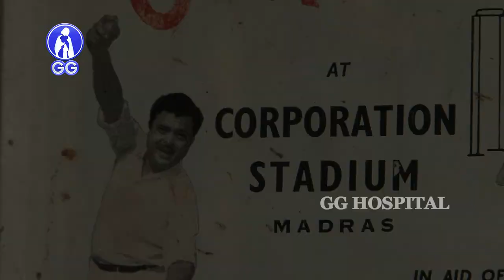Gemini Ganesan's second marriage that turned his life..! - Gemini Biography - Kadhal Mannan - Epi 7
"King of Romance", Gemini Ganesan known as one of the "big three" of South Indian Cinema (the other two being M.G. Ramchandran, and Sivaji Ganesan).
Ramaswamy Ganesan had acted in several box-office hits between 1950 and 1978 as the lead hero. Born on November 17th,1920 he was a graduate from an orthodox Brahmin family, and had begun his career as a Lecturer in the Madras Christian College, but subsequently began to work with Gemini Studios as an Executive from 1947, hence he was referred to as "Gemini" Ganesan.
A Padmasree recipient in 1971, Ganesan also won the Kalaimamani, MGR Gold Medal and Screen Life Time Achievement awards.